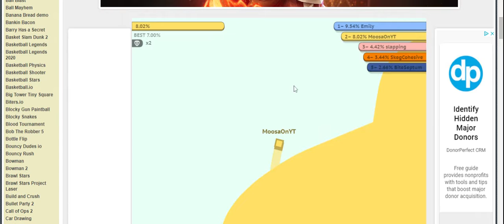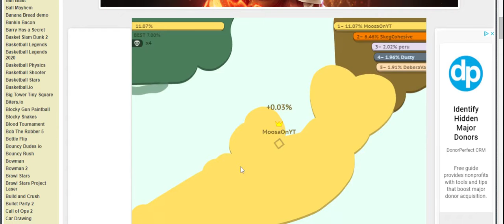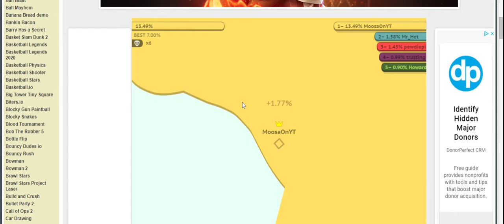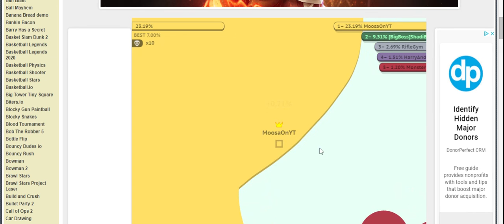Getting Above 20% and 10 kills! Paper.io #2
Hi, guys another paper.io video but this time we get 10 kills and 23% of the map